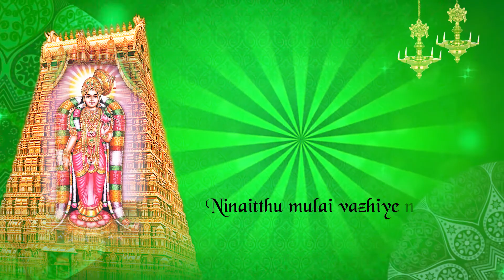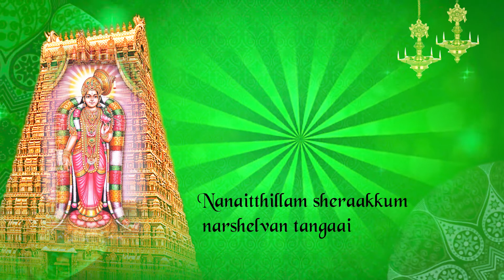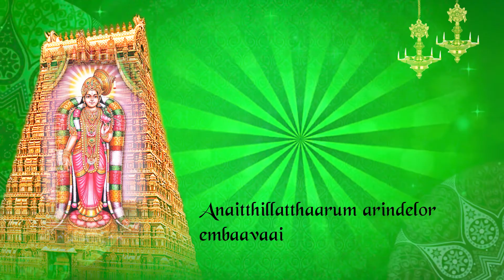மார்கழி 12: திருப்பாவை | கனைத்திளங் -பாசுரம் 12 | Thiruppavai songs pasuram 12 lyrics in English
In this video, we have made the thiruppavai songs pasuram 12 - Kanaithilang lyrics in English sung by Sikkil C Gurucharan. In the month of Margazhi, every day vast number of people hear and sing Andal's Thiruppavai (திருப்பாவை) to start the day with high positivity and spirituality. On hearing & singing Thiruppavai songs daily in margazhi month, people attain the peace, happiness and stress free times. With traditional music and voice of Sikkil C Gurucharan, people get complete happiness and divinity by forgetting all the day to day problems, worries and anxities.

Thiruppavai songs plays a vital role in spreading positivity and eradicates negative energy in everyone lives who sings or hear them on a routine basis. We feel happy in presenting these world famous thiruppavai songs to make people to get positivity, motivation, peace and happiness in their lives. Let us together sing & hear thiruppavai to attain the peak of divinity and high spirits.

Track Name : Kanaithilang
Album : Thiruppaavai
Singers : Sikkil C Gurucharan
Music Director :  Traditional
Language : Tamil

Other Thiruppavai Songs